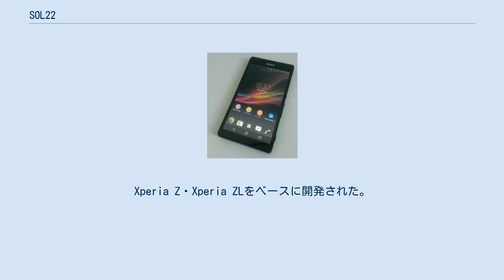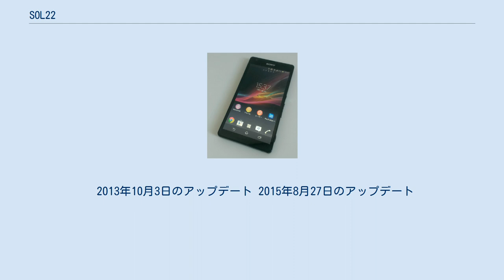SOL22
ソニーモバイルコミュニケーションズ 」 Xperia 」 SOL22 Xperia UL SOL22（エクスペリア ユーエル エスオーエル ニーニー）は、ソニーモバイルコミュニケーションズによって日本国内向けに開発された、auブランドを展開するKDDIおよび沖縄セルラー電話のCDMA 1X WIN、および第3.9世代移動通信システム（au 4G LTE）対応スマートフォンである。
 SOL21の後継機種で、SO-02Eの兄弟機種。
Xperia Z・Xperia ZLをベースに開発された。
ちなみに、製品名のULは英語で究極を意味するUltimateの頭2文字から取られている。
 Xperia Zは主にガラスを使用したボディを使用しているが、本機種ではXperia ZLと同じ樹脂を使用したボディを使用している。
バッテリーの取り外しが可能であることや、ワンセグアンテナが内蔵されていることなどがXperia Z・ZLと異なる。
また、裏蓋が外せることから、好みの色の裏蓋に付け替えることも可能である。
 キャッチコピーは「またひとつ究極が、近づく。」。
 電池パック「SOL22UAA」は、海外市場向けの「BA950」にau型番のシールを貼り付けたものであり、SO-04Eと共通であるが、ドコモで購入したものを使用すると保証対象外となる。
なお、auのXperiaシリーズ向けの電池パックでは唯一、au型番がつけられている。
 2013年10月3日のアップデート 2015年8月27日のアップデート